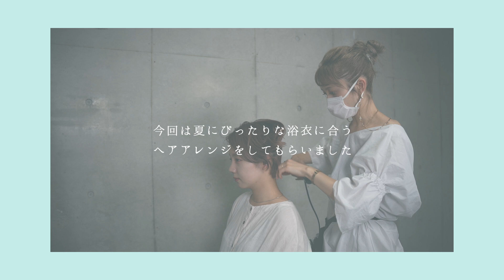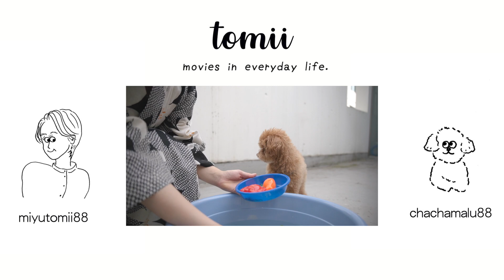【まだ終わらない夏】とみいの浴衣ショートヘアアレンジ🍉【ショートカット】【ヘアメイク】【着付け】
後半の浴衣ショートアレンジです！
今回も豊増さんにアレンジしていただきました✨

豊増さんのInstagramアカウントはこちら！

オープニングMovie
moi.

オープニングアニメーションBGM
Commune（TOKYO RAVE GROUPIE ）

Editor
河月祐和